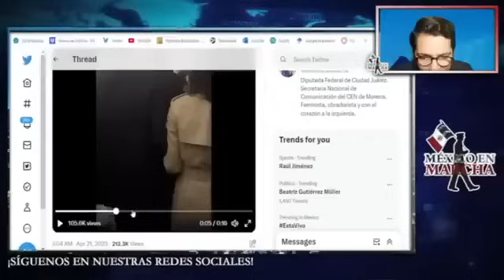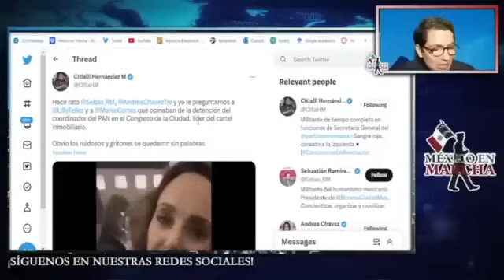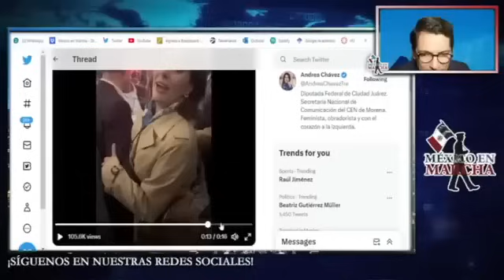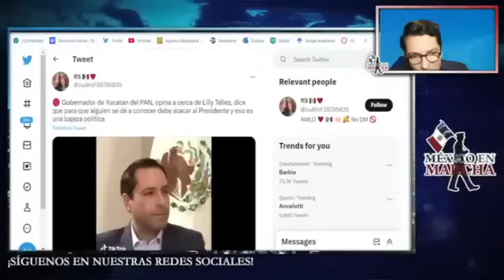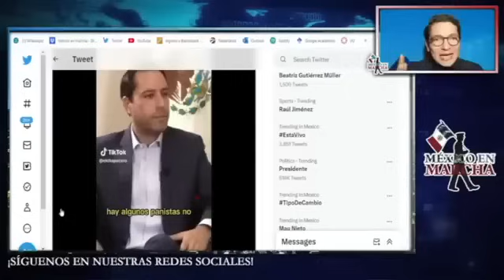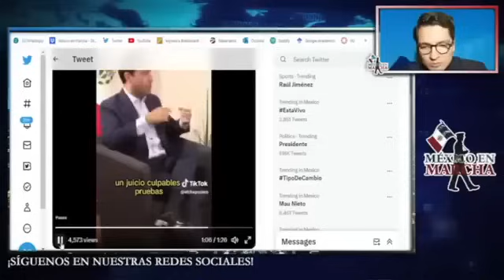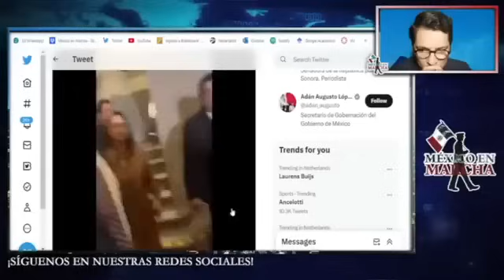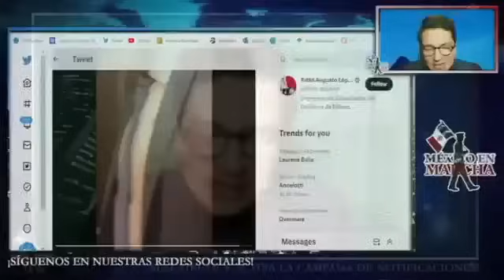Empujan A Lilly Téllez! La Sacan A La Fuerza De Evento!!